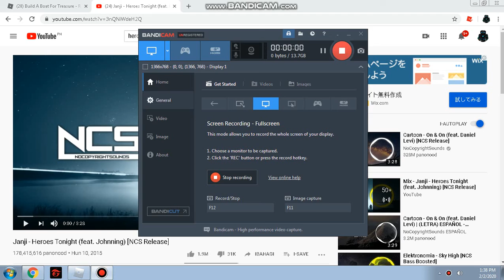Special Roblox video